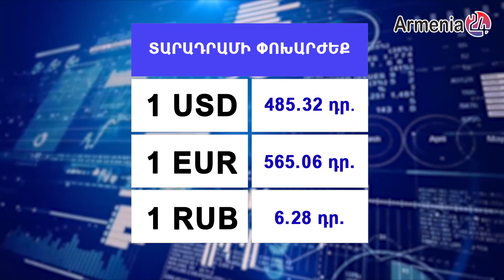Կարևորի մասին․ Փայլուն հաղթանակ. «Արարատ-Արմենիան» Եվրոպայի լիգայի փլեյ-օֆֆում է